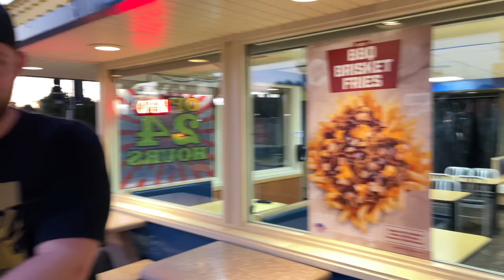WET Fart Prank in NEW YORK! Daddy JACKPOT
Today's video is "WET Fart Prank in NEW YORK! Daddy JACKPOT w/  @HumorBagel"

Wireless Microphone